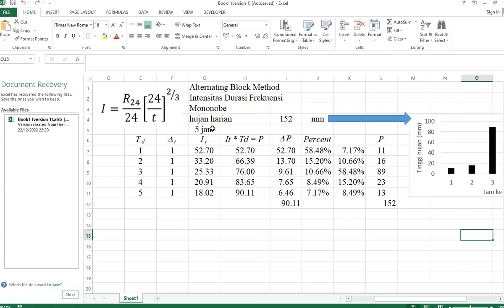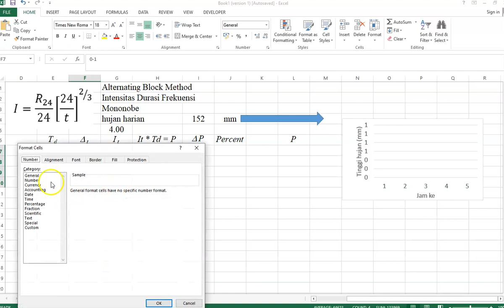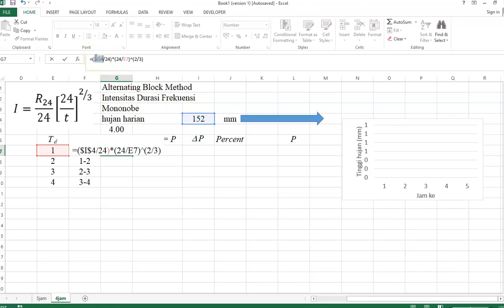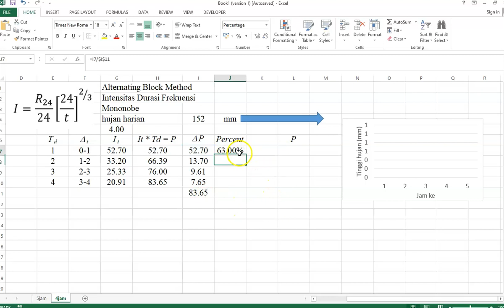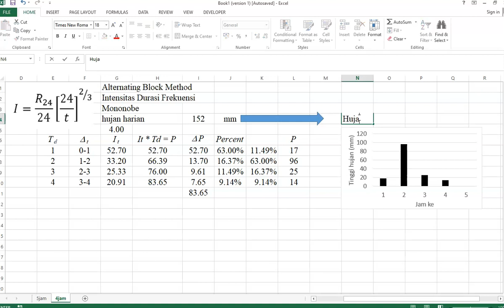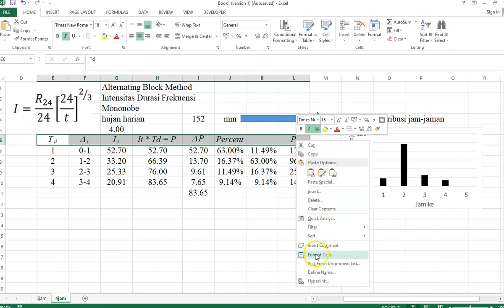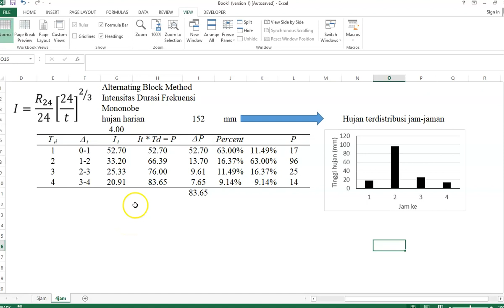4. Metode merubah hujan harian menjadi hujan jam-jaman dengan Alternating Block Method (ABM) #2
Pada analisa hidrologi untuk mendapatkan Hidrograf Banjir kala ulang, misalnya dalam perencanaan bendung, waduk atau tanggul banjir, Metode ABM ini digunakan jika data hujan jam-jaman tidak terdapat pada Daerah Aliran Sungai, dan yang ada hanya data hujan harian.